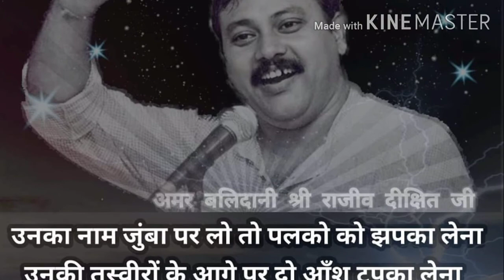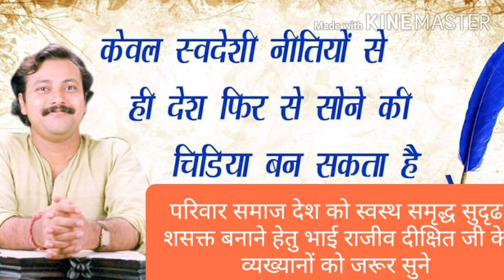Bodypain सरदर्द बुखार fever भाईराजीवदीक्षितजी swasthsamriddhparivar स्वस्थसमृद्धपरिवार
*विशेष होमियोपैथी व घरेलू चिकित्सीय सलाह हेतु आप व्यक्तिगत रात्रि 9 बजे के बाद सम्पर्क कर सकते हैं*
*Homoeo Trang: 🌹🌹डॉ. वेद प्रकाश,नवादा( बिहार)🌹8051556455🌹 व भाई गोविन्द शरण प्रसाद 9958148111 स्त्री व बाल रोग सम्बंधित हेतु मोनिका बहन व ज्योतिओमप्रकाश गुप्ता बहन 🌹 🌹* क

*निरोगी रहने हेतु महामन्त्र*

*मन्त्र 1 :-*

*• भोजन व पानी के सेवन प्राकृतिक नियमानुसार करें*

*• ‎रिफाइन्ड नमक,रिफाइन्ड तेल,रिफाइन्ड शक्कर (चीनी) व रिफाइन्ड आटा ( मैदा ) का सेवन न करें*

*• ‎विकारों को पनपने न दें (काम,क्रोध, लोभ,मोह,इर्ष्या,)*

*• ‎वेगो को न रोकें ( मल,मुत्र,प्यास,जंभाई, हंसी,अश्रु,वीर्य,अपानवायु, भूख,छींक,डकार,वमन,नींद,)*

*• ‎एल्मुनियम बर्तन का उपयोग न करें ( मिट्टी के सर्वोत्तम)*

*• ‎मोटे अनाज व छिलके वाली दालों का अत्यद्धिक सेवन करें*

*• ‎भगवान में श्रद्धा व विश्वास रखें*

*मन्त्र 2 :-*

*• पथ्य भोजन ही करें ( जंक फूड न खाएं)*

*• ‎भोजन को पचने दें ( भोजन करते समय पानी न पीयें एक या दो घुट भोजन के बाद जरूर पिये व डेढ़ घण्टे बाद पानी जरूर पिये)*

*• ‎सुबह उठेते ही 2 से 3 गिलास गुनगुने पानी का सेवन कर शौच क्रिया को जाये*

*• ‎ठंडा पानी बर्फ के पानी का सेवन न करें*

*• ‎पानी हमेशा बैठ कर घुट घुट कर पिये*

*• ‎बार बार भोजन न करें आर्थत एक भोजन पूर्णतः पचने के बाद ही दूसरा भोजन करें*

*उस भोजन को ग्रहण कदापि न करें जिसे बनते हुए सूर्य प्रकाश न मिला हो अर्थात (कुकर का, फ्रीज़ का रखा व माइक्रोवेव का बना हो)*

*भाई राजीव दीक्षित जी के सपने स्वस्थ समृद्ध स्वदेशी स्वावलंबी स्वाभिमानी परिवार समाज  भारत राष्ट्र  के निर्माण में एक पहल आप सब भी अपने अपने जीवन मे भाई राजीव दीक्षित जी के व्यख्यानों को अवश्य सुनें व यथसम्भव प्रचार प्रसार करें*

*स्वदेशीमय भारत ही हमारा अंतिम लक्ष्य है :- भाई राजीव दीक्षित जी*

*मैं भारत को भारतीयता के मान्यता के आधार पर फिर से खड़ा करना चाहता हूँ उस काम मे लगा हुआ हूँ*

*आपका अनुज गोविन्द शरण प्रसाद 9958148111 वन्देमातरम जय हिंद*